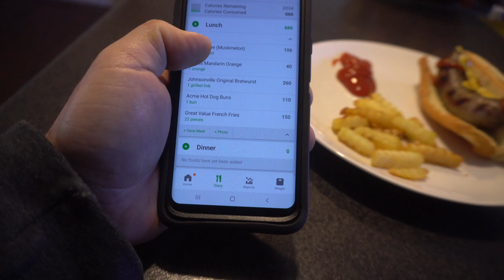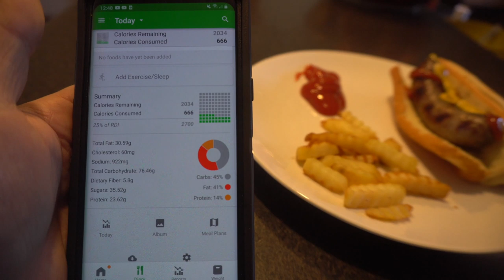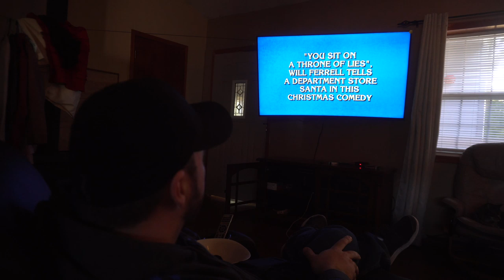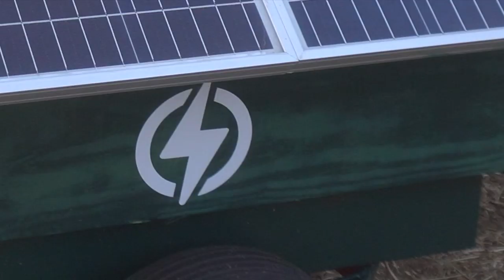Dropping my BIGGEST TREE with my SMALLEST Chainsaw! + Homestead Golf! Day 35 of Lockdown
It's day 35 of lockdown and I fell my biggest tree yet using my tiny ms-171 Stihl chainsaw. My goal is to cut down 1 tree per day. We also invent a game of homestead golf with the girls and we setup a vertical garden system.

ALSO people and companies keep sending us stuff. THANK YOU.  If you send us something we will try to show it in an upcoming video!

Our Equipment:
Sony A6300 Mirrorless Camera
500mm/1000mm f/8.0 Telephoto Lens
57” Aluminum Tripod with 360° Panorama Ball head

Want more HomesteadHow Content?  We are Amazon Influencers. WATCH all of our Amazon Videos and see the products we use and review